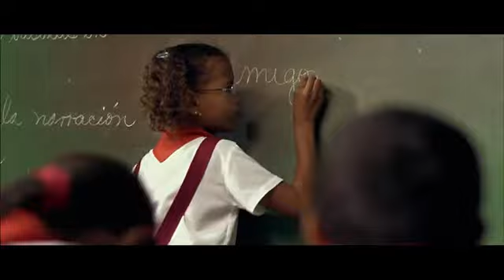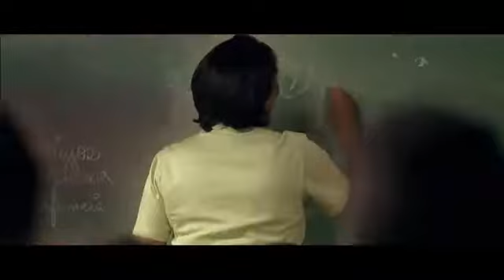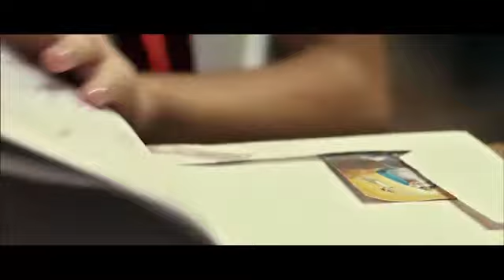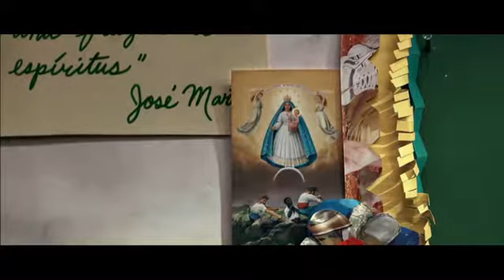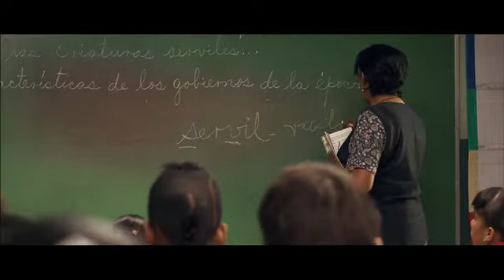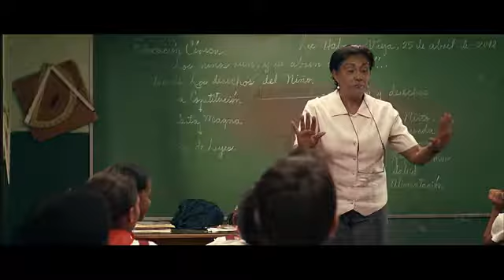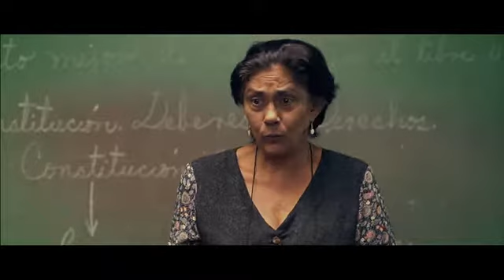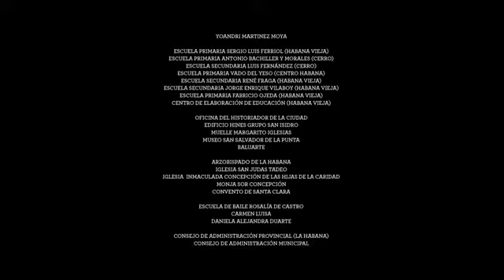Hal ve Gidiş Türkçe Dublaj Tek Parça Full HD İzle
Chala 11 yaşında, uyuşturucu bağımlısı annesiyle yaşayan bir çocuktur. Dövüş köpeklerini eğitmektedir ve şiddete eğilimlidir. Carmela ise Chala’nın saygı duyduğu öğretmenidir. Bu iki insanın hayatı Carmela’nın hastalığıyla birlikte değişiyor. Yerine gelen öğretmen, Chala’yı başka bir okula gönderir. Carmela ise sınıfını dönüştürmeye çalışan bu öğretmene karşı çıkacaktır. Bu girişimleri, küçük çocuk üzerinde derin etkiler yaratır.